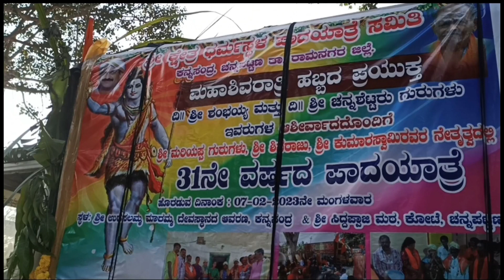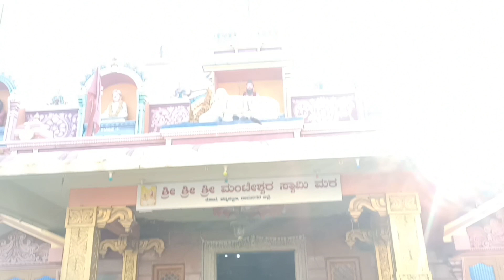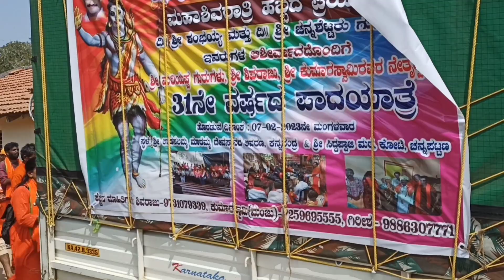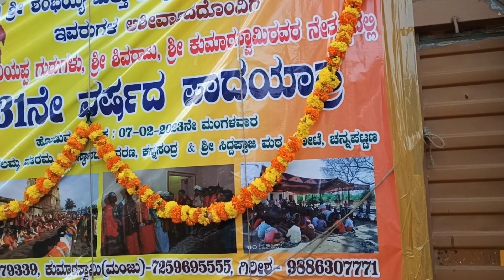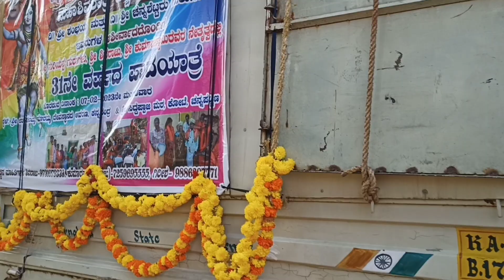ಶ್ರೀ ಕ್ಷೇತ್ರ ಧರ್ಮಸ್ಥಳ ಪಾದಯಾತ್ರೆ🚶 ಭಾಗ - 1 // Shri Kshetra Dharmasthala Padayathre Part -1 🌺🙏🌺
ಕನ್ನಡ Youtuber

also don't forget to press Bell 🔔 icon

Pushpa Gowda ❤️